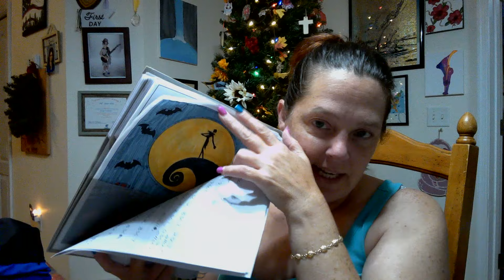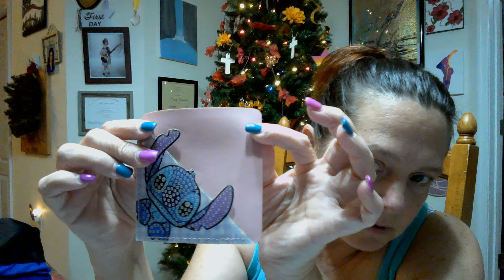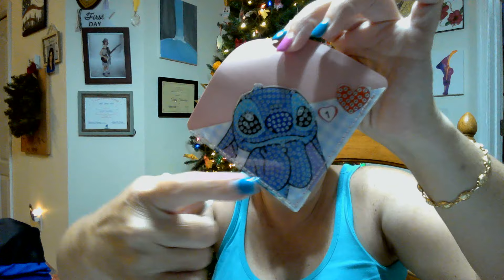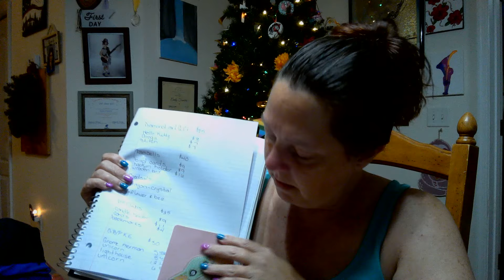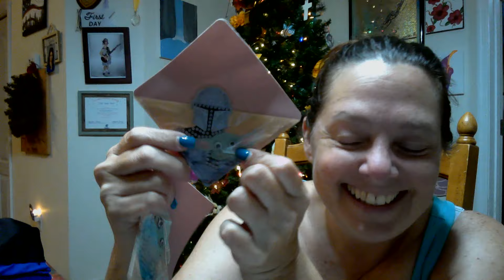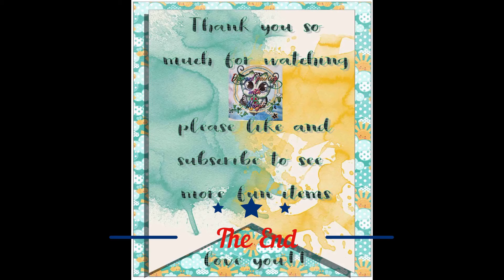Diamond art gift unboxing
Once we get to 25 members more perks will be offered!

our Amazon wish list